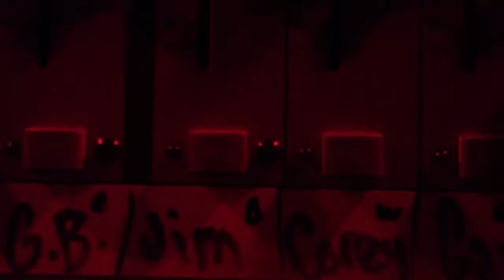Corey Strauss in Almost Heaven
Corey sings to Diane. The view is pretty far,  the sound guy recorded this from the booth. Hope u enjoy!!!